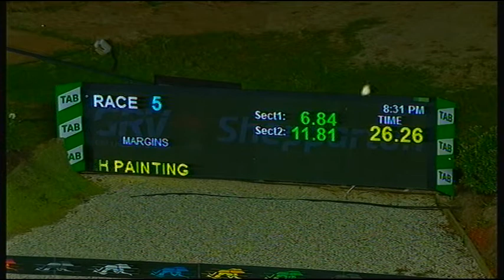SHP MON 13 APR 20 R5